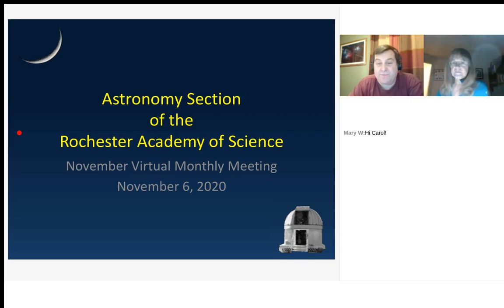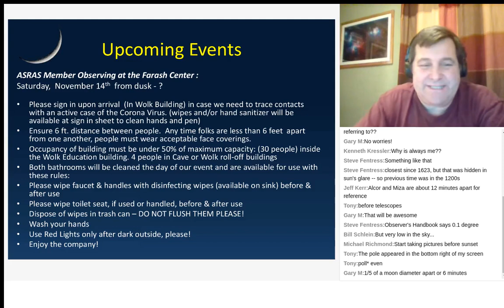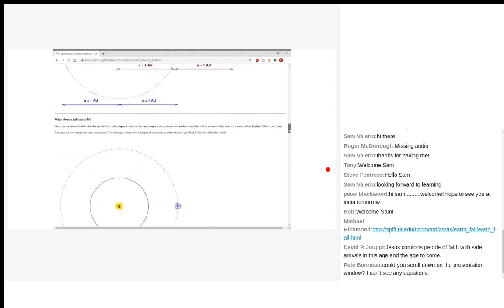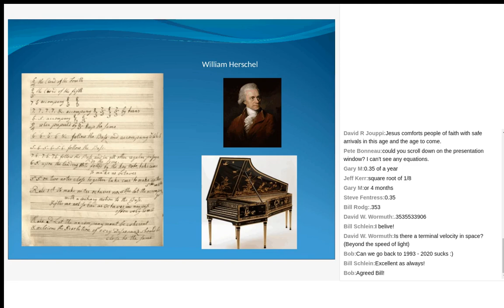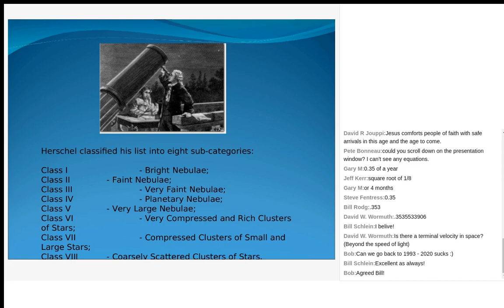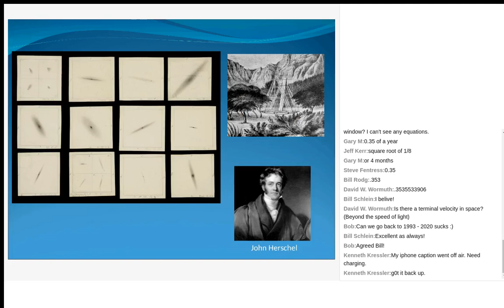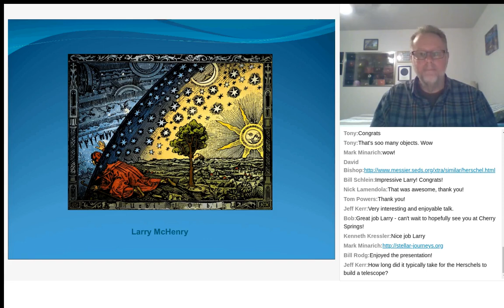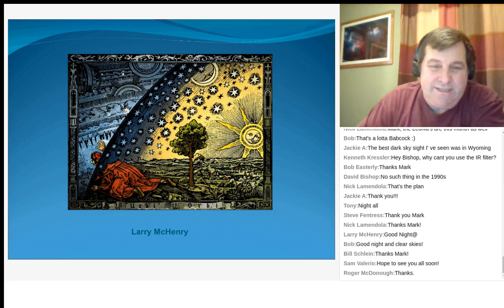ASRAS November 6 2020 Virtual Meeting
ASRAS Elections
Short Talk: Michael Richmond: 1993 Challenge Question
Feature Talk Larry McHenry:  "The Herschels and their Catalog"